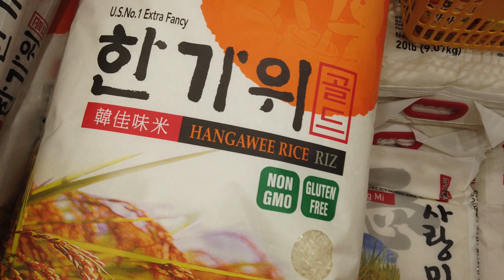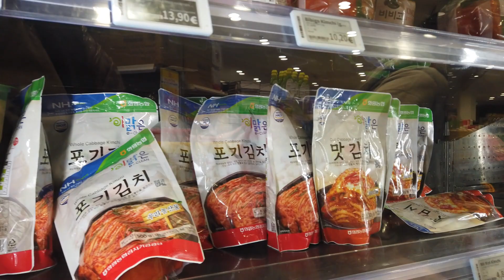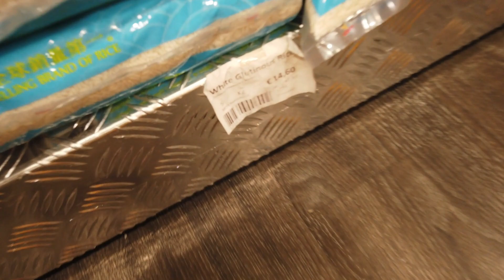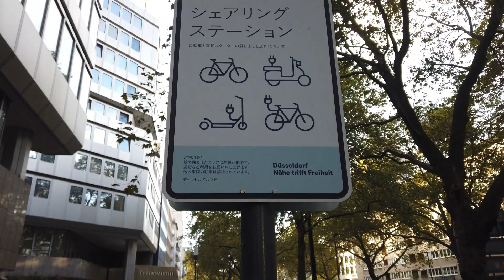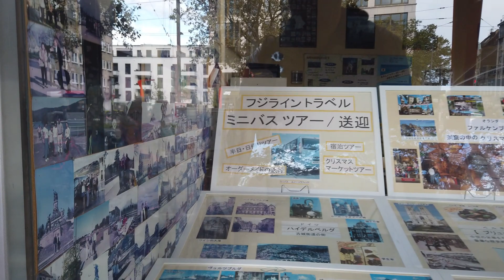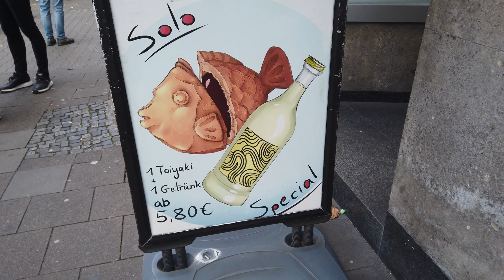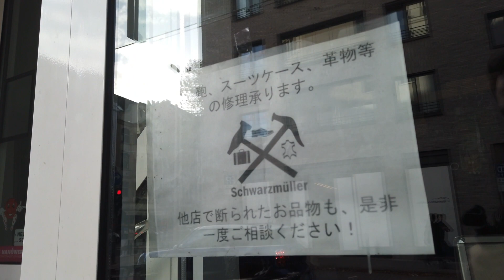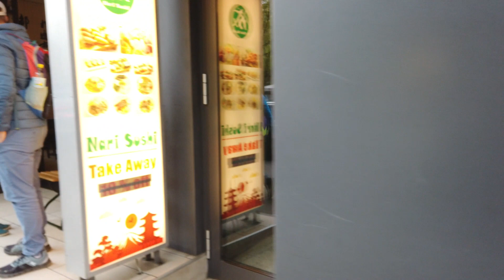Einzigartig in Europa ! Little Tokyo in Düsseldorf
Moin,

ich bin in Düsseldorf, genauer gesagt habe ich mir Little Tokyo angeschaut. In der Nähe des Düsseldorfer Bahnhofs kann zum japanischen "Stadtteil" gelangen. Wenn man in die Immermannstraße geht, erkennt man die japanischen Geschäfte. Im Laufe der Jahrzehnte kamen immer mehr Japaner nach Düsseldorf, weil japanische Unternehmen Düsseldorf als Standort ihrer Aktivitäten ausgesucht haben. Es ist wirklich interessant, sich dies anzuschauen. Ich werde nochmal hingehen!

Fender Bender